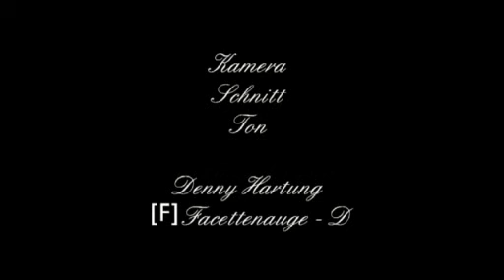Mitternachtslesung Corus Anima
Nachtlesung mit Florian Greuling.
Präsentiert von Corus Anima e.V.